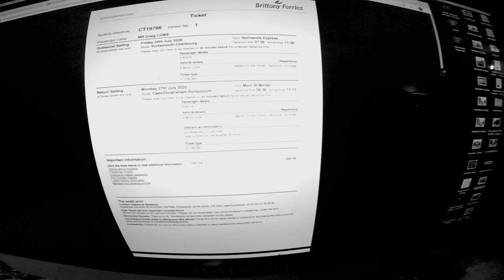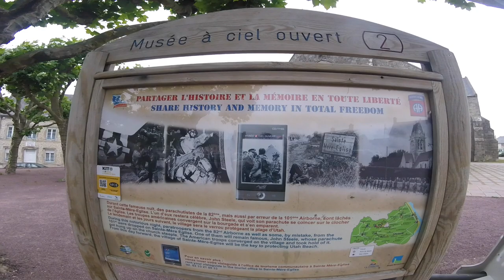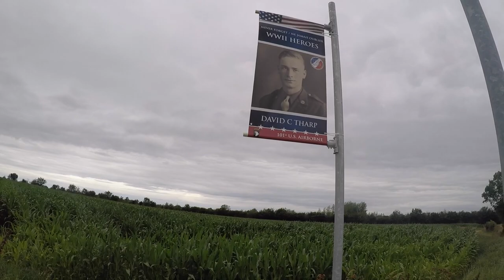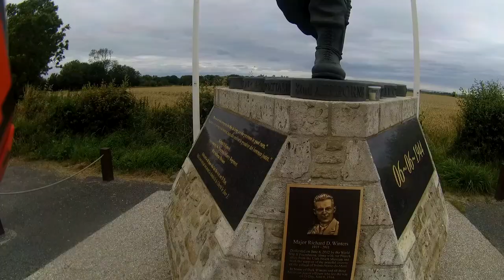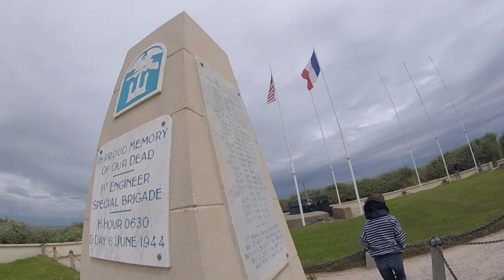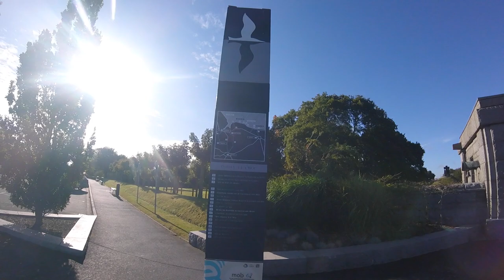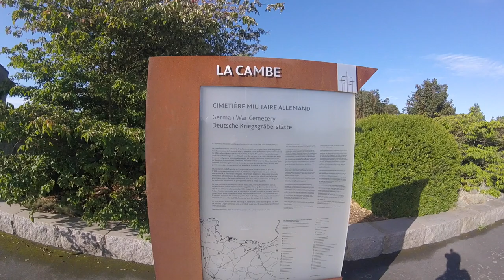Normandy Tour: the footage that didn't make the edit!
The deleted footage we didn't use in the Normandy D-Day motorcycle tur